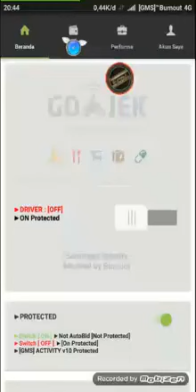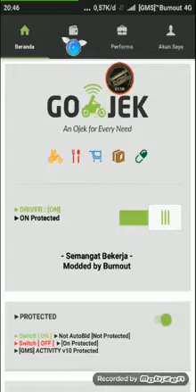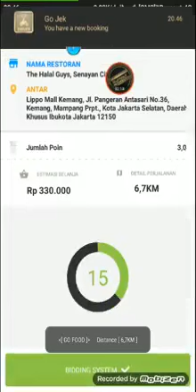Poin Gojek Turun - Aplikasi Mod Bikin Gacor & Anti Performa Berebut Track Pendek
Download link Dibawah ini

Gunakan dengan Bijak Ya